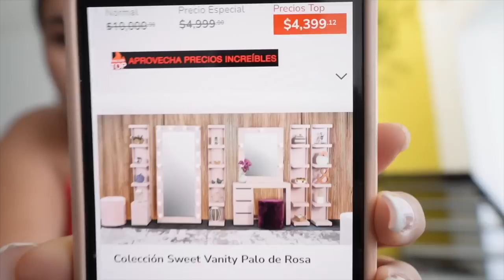THE WORST MOVE IN VLOG EVERRR LMAO